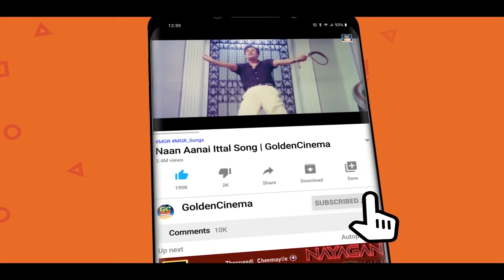இசைஞானி இளையராஜா காதல் பாடல்கள் | Ilayaraja Love songs | Kadhal Padalgal | HD Songs